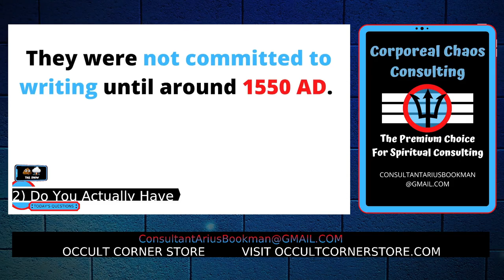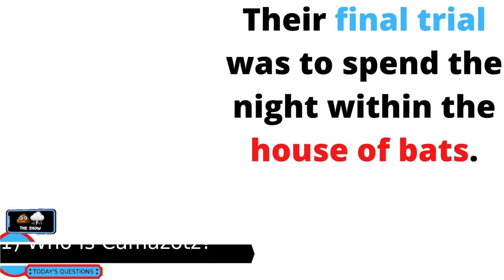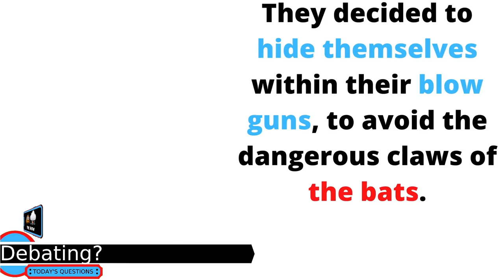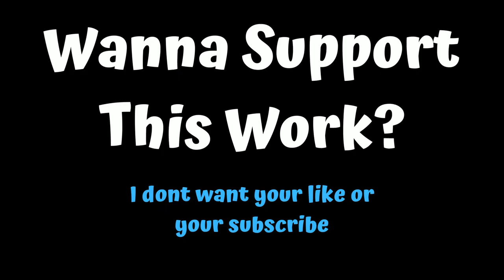Who Is Camazotz?